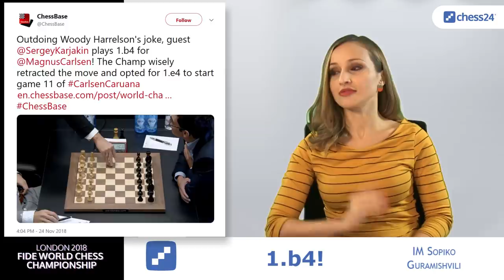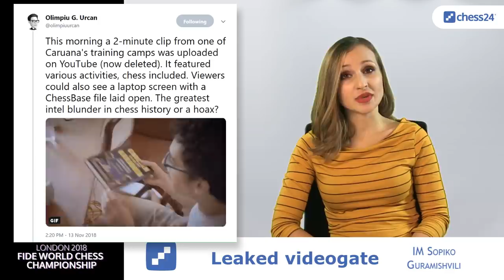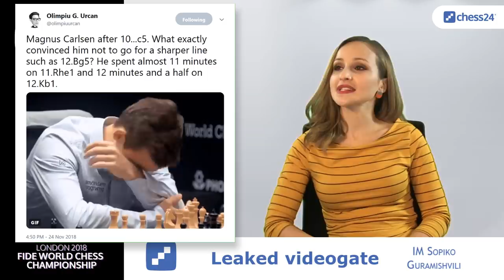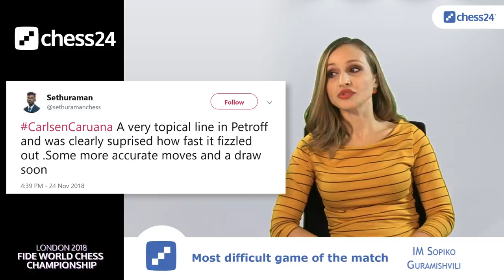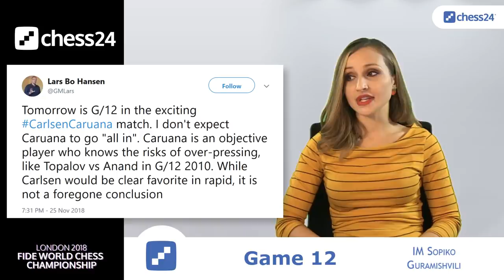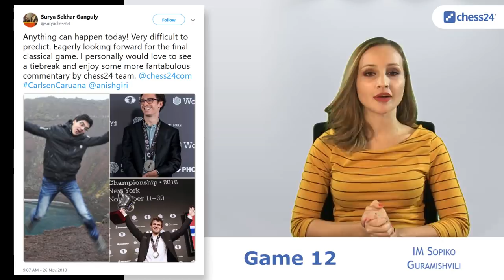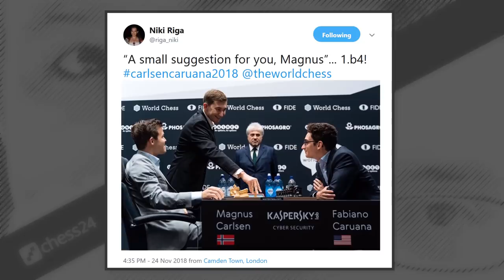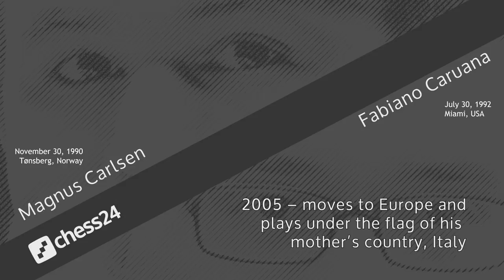Caruana-Carlsen Game 12 - 2018 FIDE World Chess Championship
Magnus Carlsen and Fabiano Caruana play Game 12 of the 2018 World Chess Championship in London. Live commentary with Grandmaster Alexander Grischuk, Anish Giri and Peter Svidler.

chess24 is a chess website for players of all levels. Play against friends, learn the secrets of top grandmasters in video lessons and watch the best chess tournaments live with our state-of-the-art broadcast system. We'll also keep you informed about everything going on in the chess world and
much, much more.